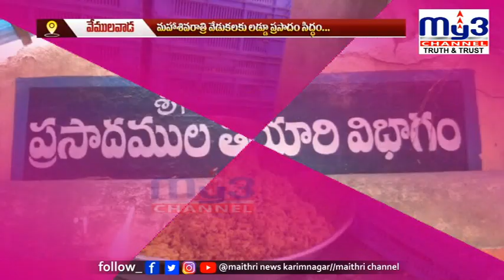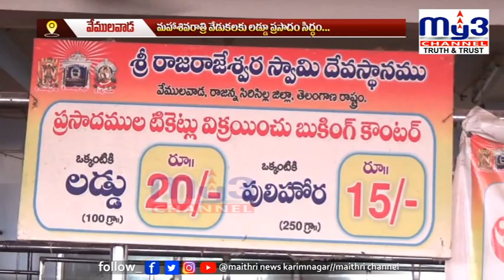వేములవాడ : మహా శివరాత్రి వేడుకలకు 4లక్షల లడ్డులు రెడీ...MY3 NEWS 15-02-2023 7pm